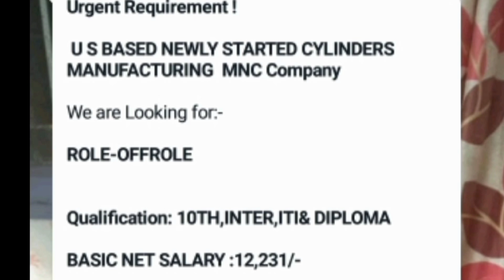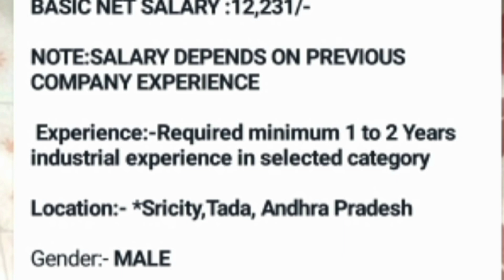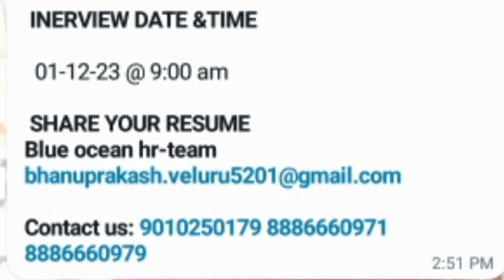Us Silinder Manufacturing Company Nandu UdyogaAvakasaalu - 10th Inter Iti Diploma Jobs - Sricity Job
Private Jobs
Company Jobs
Sricity Jobs
Us Silinder Jobs
Silinder Company Jobs
Male Jobs
Female Jobs
10th Jobs
Inter Jobs
Iti Jobs
Diploma Jobs
Telugu Jobs
Latest Jobs
#2023 Jobs